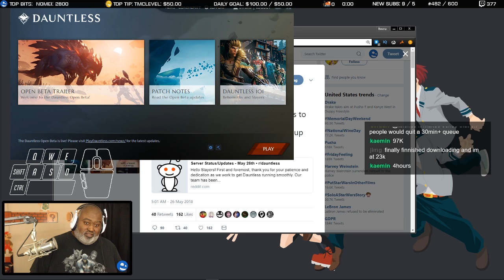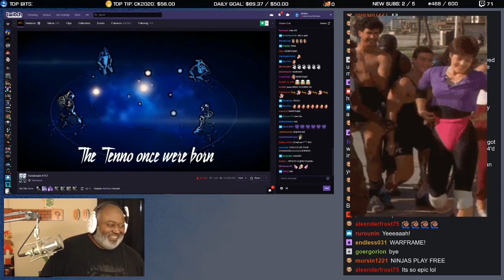Stream Bytes Episode #016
Welcome to episode #016 of Stream Bytes!  A couple of slow weeks combined and we form STREAMBYTETRON!  No. Stop Bwana.  Anyways, the Dauntless Open Beta kicked off, and there's some Path of Exile Incursion league moments in here as well. These precious tomfoolery moments were captured by certain community members throughout the week!  If you wish to contribute, visit my Twitch channel and create a clip!

Thanks to all community members for their submissions for this week!

Ending song credit: Zircon - Andrew Aversa Photosynthesis - for more great music,